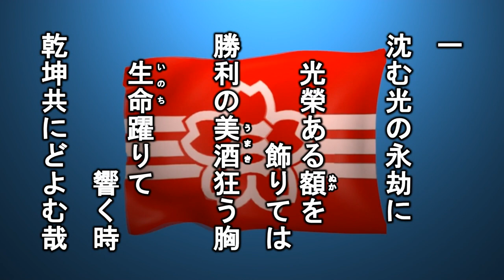沈む光の 旧制第三高等学校の歌を歌う緑咲香澄